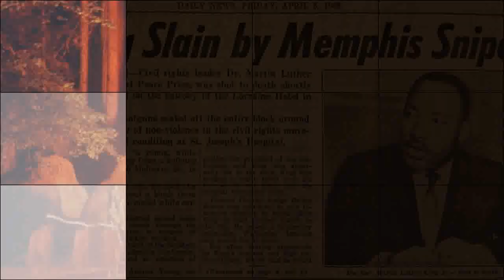Koncept 714 - YouDontKnow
THE SECOND SINGLE FROM THE DEMO "KORROSIVE" BY KONCEPT.
FOR MORE SONGS VISIT
SOUNCLOUD.COM\KONCEPT714.
DEFYTHEYE-KONCEPT